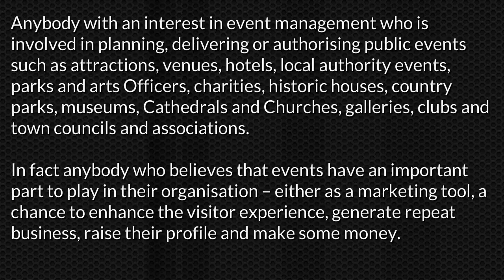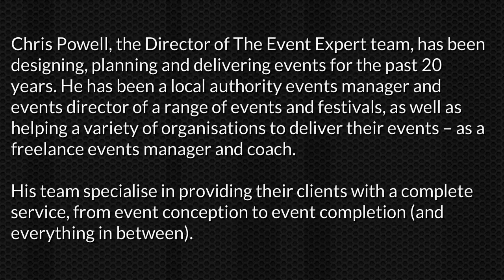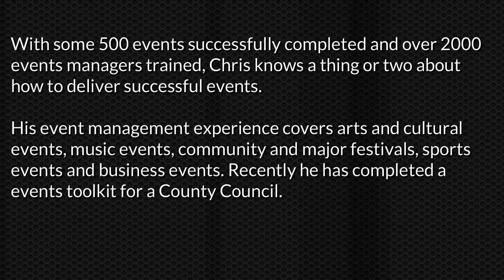How To Organise Events 2